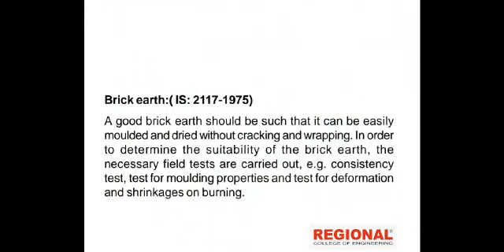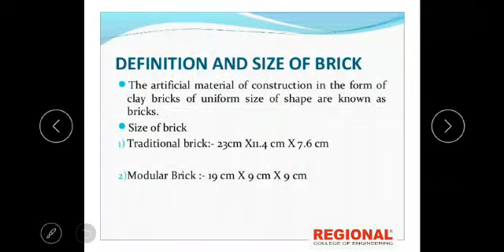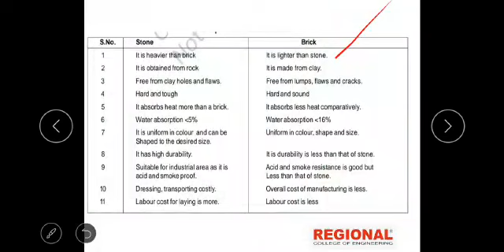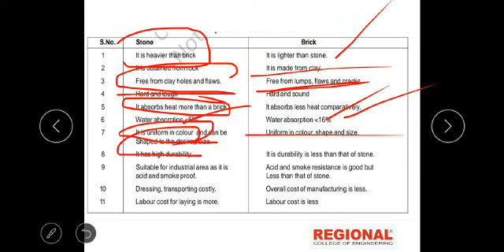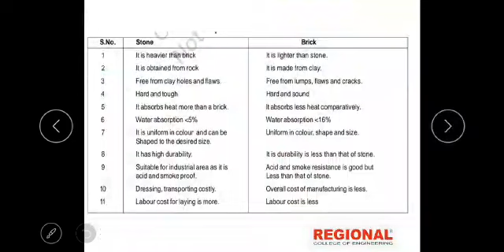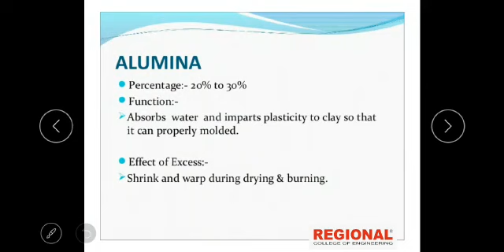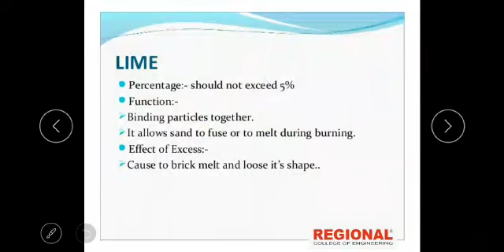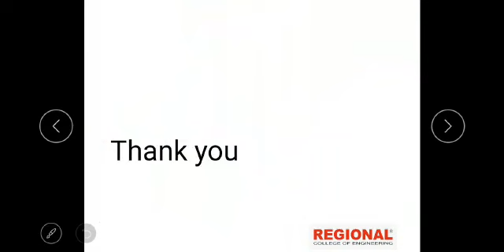NCVT Trade Theory :DMC || Topic: Brick II Part :1 ||REI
First Semester Topic

Our Authorisations:
1 . Recognized by Dept. of Technical Education, Govt. of Kerala,
3 . Study Centre of Bharathiyar University
4 . Recognised by Kerala State Electricity Licensing Board
5 . ATC OF C-DAC GIST PACE,
6 . MCIT Govt. of India
7 . CEP of C-DIT, Govt. of Kerala